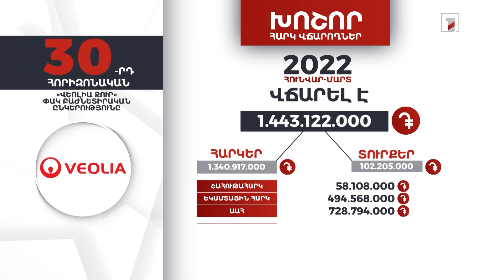«Վեոլիա ջուր»-ը 2022-ի առաջին եռամսյակում 1 մլրդ 443 մլն դրամի հարկեր և տուրքեր է վճարել